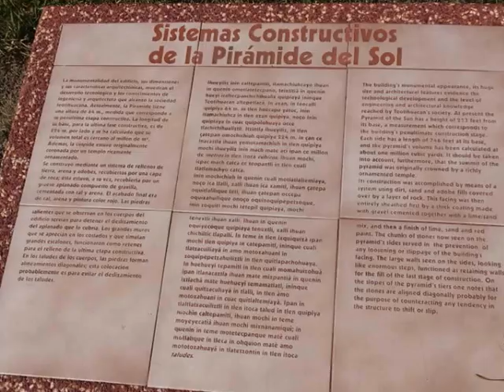Teotihuacan, ascent on the pyramid of Sun - roundtheworld 1 599